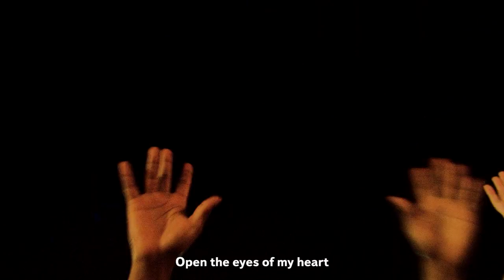Overwhelmed - Sean Feucht - Let Us Worship - Live from West Palm Beach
- Captured live in West Palm Beach
- Produced by Jeremy Edwardson and Jamie Beaudoin.
- Mix and Master by Jeremy Edwardson